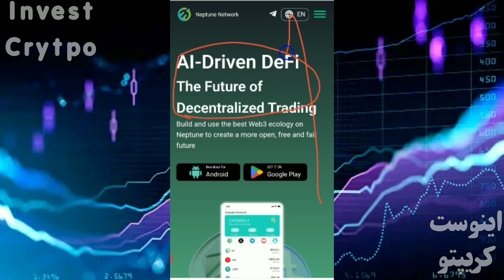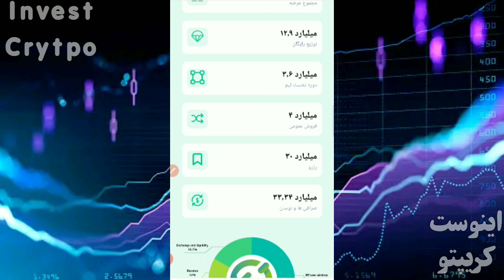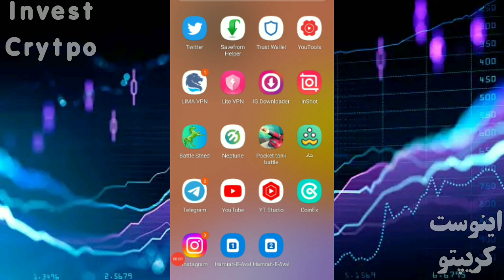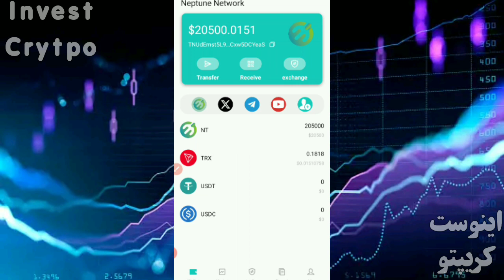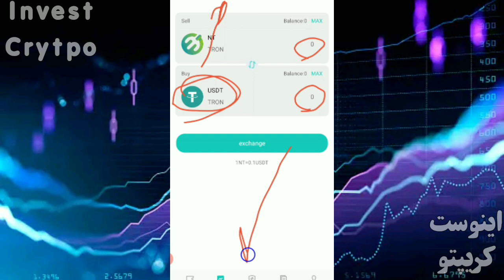کسب درآمد دلاری ایردراپ 500$ رایگان پروژه آینده دار!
دوستان قبل اینکه وارد سایت شید ویدئو رو تا انتها ببینید آخر ویدئو توضیه کردم چیکار کنید

کد دعوت نامه ثبت نام: TQexq6
برای دریافت پول نقد به انجمن رسمی شبکه نپتون بپیوندید

Any earnings or income statements, or any earnings or income examples, are only estimates of what we think you could earn. There is no assurance you will any figures provided, you must accept the entire risk of not doing as well as the information provided. This applies whether the earnings or income examples are monetary in nature or pertain to advertising credits which may be earned (whether such credits are convertible to cash or not